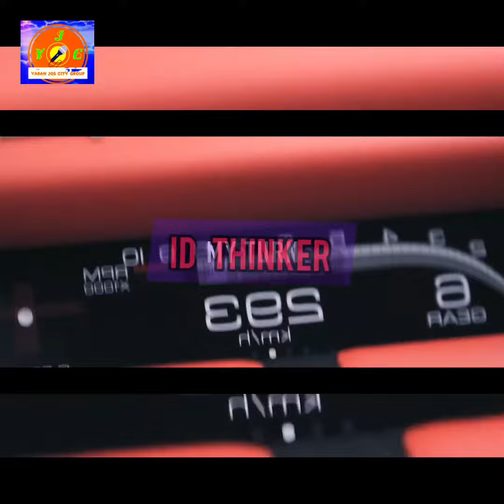Id thinker na shigo. Dj ab classiq bakin bature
Yjc group